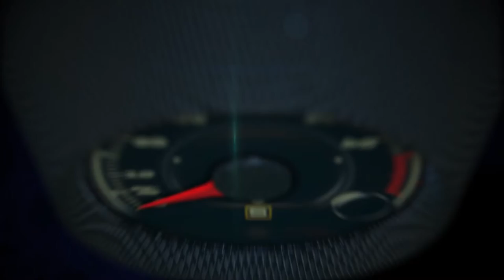2016 Chevrolet Cruze global debut at Detroit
Chevrolet today introduced the all-new 2016 Cruze – a larger and lighter, more efficient and more sophisticated evolution of the brand’s best-selling global car.

Packed with new technologies such as available Android Auto, Apple CarPlay and new active safety features, as well as a more spacious interior and an athletic, aerodynamically optimized design, the 2016 Cruze elevates the compact car segment – from San Francisco to Shanghai and from Boston to Buenos Aires.

It will be offered in more than 40 global markets and goes on sale first in North America in early 2016. A new, standard 1.4L turbocharged engine with direct injection and an SAE-certified 153 horsepower (113 kW) helps enable a General Motors-estimated 40 mpg on the highway with the available six-speed automatic transmission. Stop/start technology helps enhance the Cruze’s efficiency in stop-and-go driving.

The new turbo engine and a leaner architecture that reduces up to 250 pounds (113 kg) also contribute to the new Cruze’s stronger performance, with expected 0-60-mph acceleration of eight seconds.